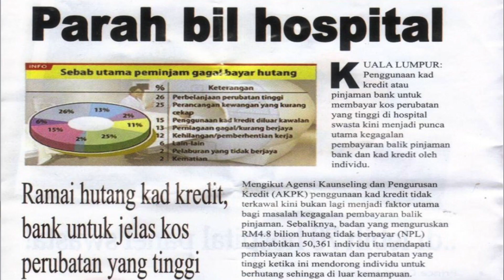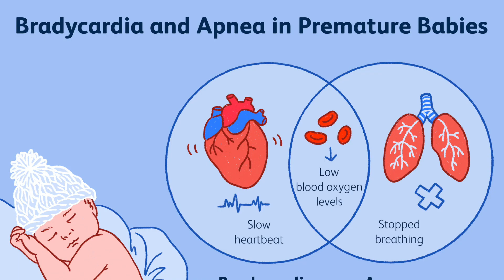3 Tips Persediaan Menyambut Bayi Pra Matang | Vlog #016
Perkongsian dari pengalaman aku dapat 3 anak pra-matang. Perkara-perkara yang aku rasa dan harapkan  ade orang bg tahu aku masa preparation nak dapat pra matang.

Kewangan

Duit mengalir macam air. Orang kata prepare duit anak nak lahir, tapi tade orang bagitahu kalau prem baby nie, duit dia kena prepare berkali ganda lagi banyak sebab treatment2 yang might encounter due to treatment untuk bayi tak cukup bulan nie  banyak. Nak bayar icu, nak bayar blood test, nak bayar segala bagai treatment sebab baby prem kebiasaan banyak complication.

Persediaan Mental dan Emotional

Tanya kawan-kawan, saudara mara tentang pengalaman dorang bagaimana dorang jaga baby prem. Sebab cerita dari saudara mara dan kawan-kawan lagi best. Discuss dengan partner untuk persediaan mental, so bila apa2 jadi, tadelah salah faham yang boleh mencetuskan pergaduhan.

Tawakkal

Banyakkan bersedekah, permudahkan urusan orang, dengan harapan tuhan akan tolong kita bila mana kita tolong orang lain, jangan putus asa dan harapan dalam mengharapkan bantuan Allah SWT.

Produced by Azmierul Che Mat